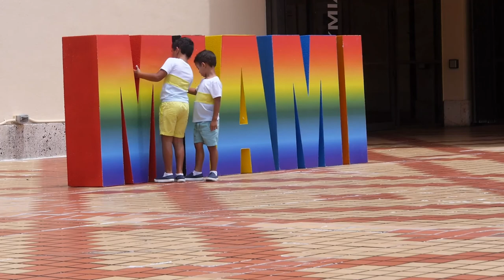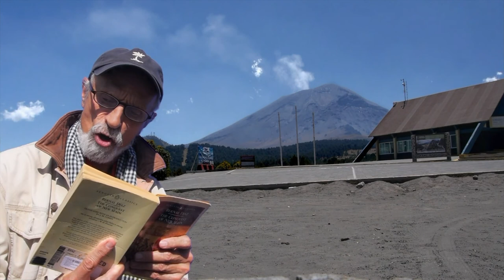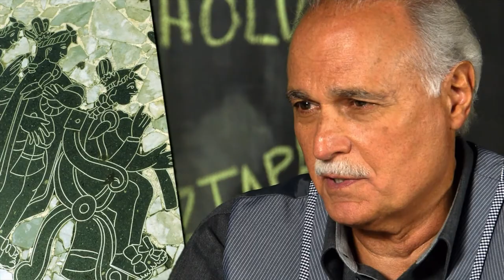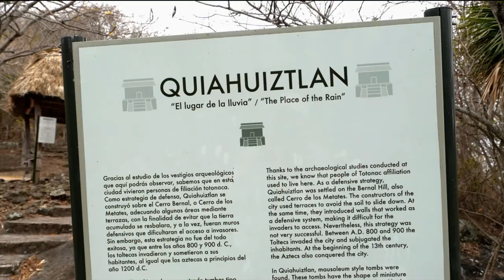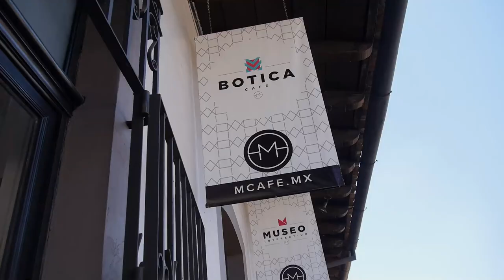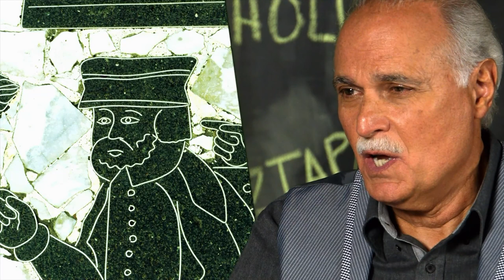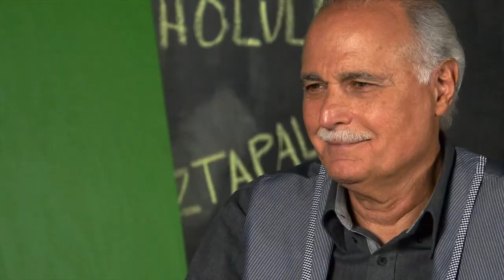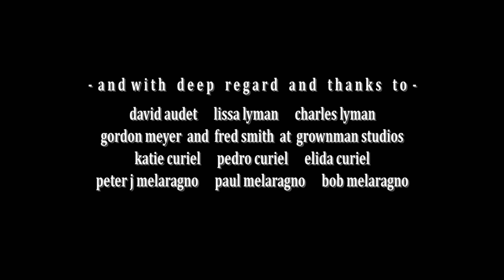Dancing With Cortés | Full Movie English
Dancing With Cortés - Full Movie by Film&Clips Doc

Director: Peter Melaragno
Stars: Peter Melaragno, Petrus Gregorious, Robert Gonzalez,  Dora Arreola
(2021)

In a rented car, follow La Ruta Cortés from the conquistador's point of first contact with the Aztecs in 1519 to his momentous first meeting with Moctezuma on a causeway leading into the Aztec capital, Tenochtitlan, now Mexico City. The film attempts to fathom the tragedy inherent to the complete destruction of Tenochtitlan, one of the grandest cities ever created by the original peoples of the Western Hemisphere.